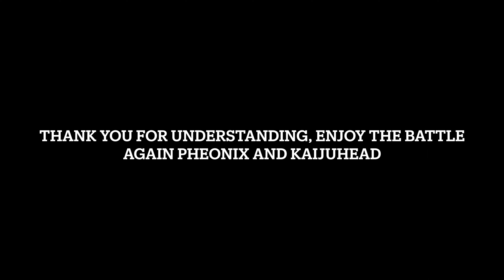PROJECT KAIJU 4.0 ORGA AND GODZILLA 2000 FREE FOR ALL! *EARLY GAMEPLAY*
Project Kaiju 4.0 is an upcoming fan game by The Blade Ninja on Roblox. It is currently still in heavily development and will be much more polished on release. Hope you enjoy some of this early gameplay for the time being!

Join the Official High Flyers Tag Team Server! Ask for a link!

If you enjoy this content and would love to give support to the channel to help me keep bringing you all the best content I can, feel free to leave a tip!

Instagram: @highflyerstagteam or @Kaiju_gang_2 or @Monsterversefeats